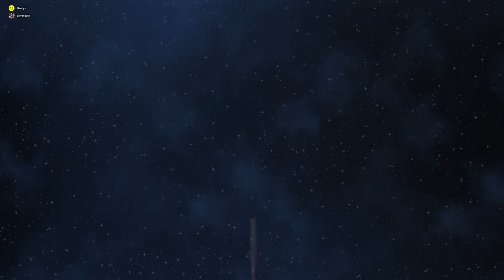Starbound - Gameplay Walkthrough No Commentary - Part 15 (PC)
This is a No Commentary gameplay walkthrough of Starbound for PC (1080p & 60fps)

Starbound takes place in a two-dimensional, procedurally generated universe that the player is able to explore in order to obtain new weapons, armor, and items, and to visit towns and villages inhabited by various intelligent lifeforms.

Genre - Action-adventure
Platforms - PC, Xbox One, Xbox Series X|S
Publisher - Chucklefish
Developer - Chucklefish

Recorded with - Windows Capture

Played by - Me (Guy)